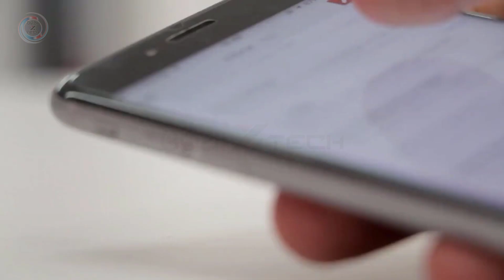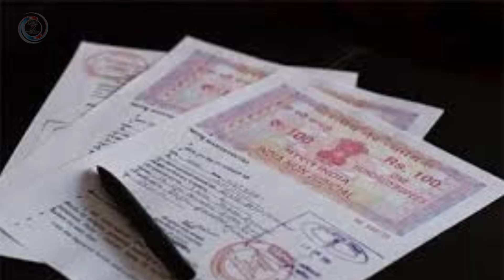PM Kusum Yojana: Government Is Providing 90% Subsidy To Farmers For Installing Solar Pumps (Odia)